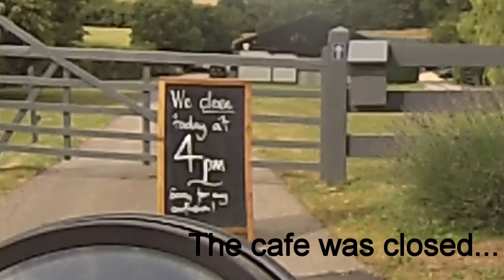ケンブリッジにあるカフェまでツーリング ーGog Magog Hills Cafe Rideoutー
コーヒーを飲みにケンブリッジにあるカフェまでツーリング。残念ながらお休みでした。